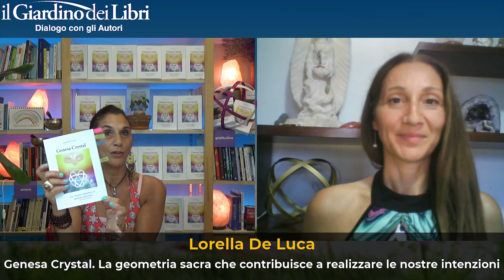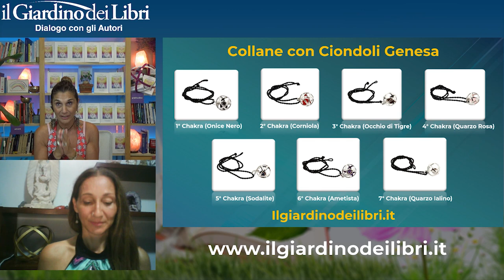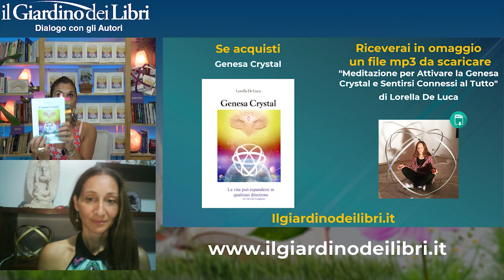Webinar Gratuito con Lorella De Luca: Genesa Crystal la geometria sacra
Il Giardino dei Libri ha ospitato in diretta Lorella De Luca, naturopata e ideatrice di metodi di guarigione olistica.
In questo webinar gratuito ci parla della Genesa Crystal, uno strumento di pulizia energetica degli ambienti, utile per la guarigione sottile.
La vita e l'universo hanno le loro fondamenta nelle geometrie sacre che si ripetono all'infinito e dirigono l'energia cosmica divina e vitale in maniera coordinata a sostegno dell'esistenza, della vita e della prosperità.
La Genesa è un dispositivo orgonico, un cubo sferico ottaedro, che genera un notevole vortice di energia e amplifica le intenzioni di chi si trova accanto: come un'antenna che attrae e pulisce l'energia dell'ambiente.
È in grado di correggere gli effetti nocivi dell'inquinamento elettromagnetico e favorisce la meditazione e l'armonizzazione del proprio campo energetico.
Durante il webinar Lorella ci spiega cos'è la Genesa e come utilizzarla per la realizzazione dei nostri desideri, per la purificazione dei cristalli, per il benessere degli animali domestici e per il giardinaggio.

Per approfondire
Webinar

Lorella De Luca è naturopata e ideatrice di metodi di guarigione olistica, che l'hanno aiutata a sentirsi amata e felice. Dopo aver risvegliato le sue facoltà interiori tramite la meditazione, ha deciso di insegnare agli altri tutto quello che sa sui poteri dell'Anima. Nei suoi seminari di ThetaLove e Animal Healing che tiene in tutta Italia, insegna a sviluppare la consapevolezza per ascoltare meglio i messaggi del cuore, per sentirsi felici e connessi a tutto il creato. Da quando ha incontrato Genesa Crystal, l'autrice si impegna a costruire lo stesso strumento e ad aiutare sempre più persone a costruirlo, poiché si prefigge di realizzare una rete di persone di buona volontà, che si adoperino per migliorare loro stesse e il mondo attraverso l'utilizzo consapevole dei propri cuori, delle proprie menti potenziate dai dispositivi radionici.